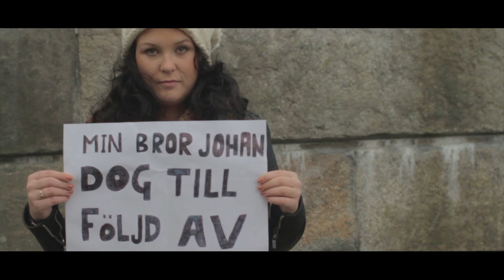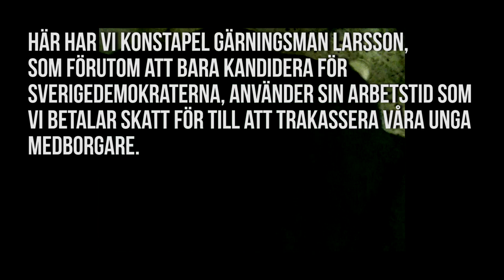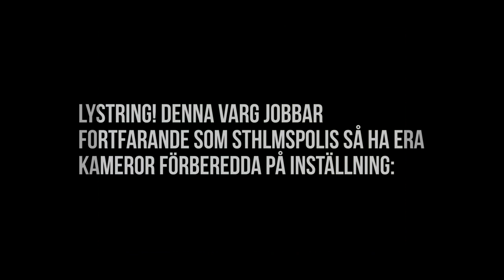Slag Från Hjärtat feat. Hoosam (HighWon) - Polisman (Official Video)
och Om d nu finns några bra poliser därute som vill ändra polismyndigheten till nåt bättre kontakta
"Vi Vaktar Ordningsmakten " hittas oxå på facebook!
Låt oss göra d här tillsammans :)

Slag Från Hjärtat vill först o främst tacka den allsmäktige Jah,
Vi tackar alla som hjälpt me att filma o medverka i film även kommit på självaste storyn om barnens
Tjuv o Polis-lek:
Oliver (Concrete Steppaz), Carlos (Concrete Steppaz),
 Ismail Essakalli, Hoosam Taha, Moulay Jakob El Aziz,
Jonas Rough Lynx, Michael Lundh, Ametist, Viktorious, Diegojah, Ison Fille, Joey Fever o Jonatan, Leafy, Vi Vaktar Ordningsmakten,
Folket som kom o medverkade som statister vi Älskar Er!.
Kolla även SlagFrånHjärtats hemsida: slagfranhjartat.se,